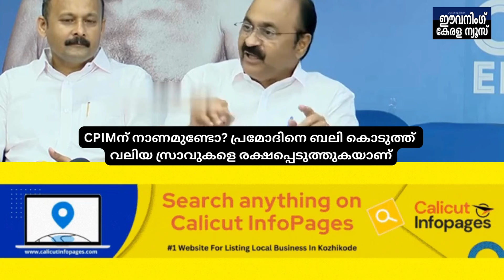62 ക്രിമിനലുകളെ മാലയിട്ട് സ്വീകരിച്ച ആരോഗ്യമന്ത്രി രാജിവച്ച് പുറത്തു പോകണം ; വി ഡി സതീശൻ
'CPIMന് നാണമുണ്ടോ? പ്രമോദിനെ ബലി കൊടുത്ത് വലിയ സ്രാവുകളെ രക്ഷപ്പെടുത്തുകയാണ്'; വി ഡി സതീശൻ